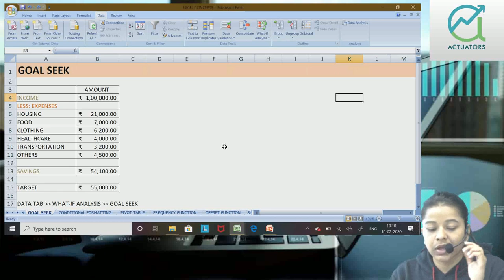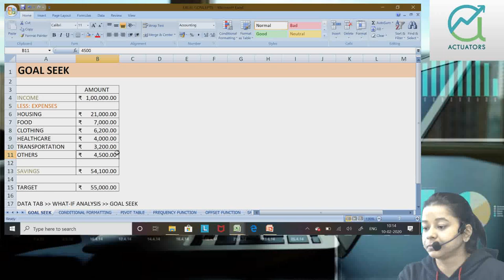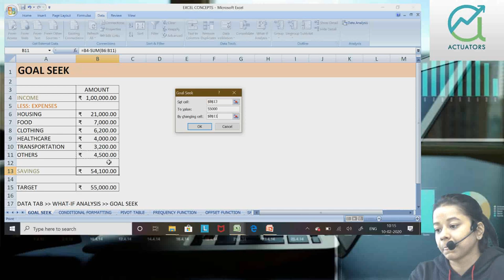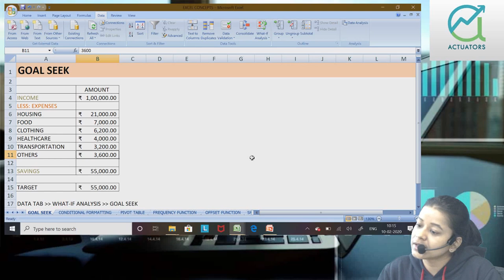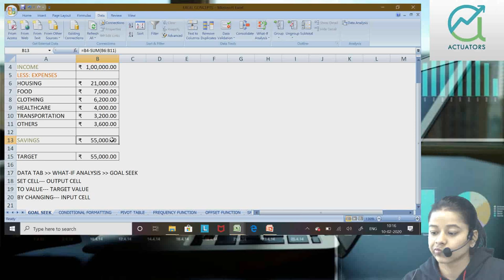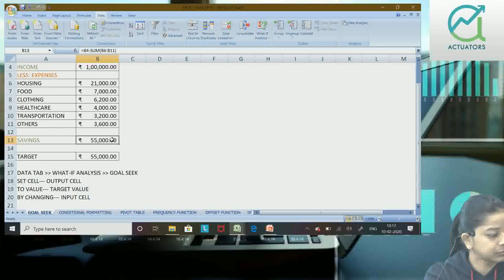Goal Seek Feature in EXCEL | Data & Business Analytics | Shivangee Agarwal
Multi-national companies around the globe are generating millions with the help of analyzing data and consumer behavior.  With more and more companies relying on data, trends, analytics and making informed decisions, Data and Business Analytics is emerging as one of the highly demanded courses in the world.

With industry-relevant course structure, case studies, project work and practical learning, we have formulated the ultimate Data and Business Analytics course for you to explore, learn and empower yourselves.

Join Shivangee Ma'am to exercise your knowledge on Excel by Shivangee Agarwal through live interaction session with students.

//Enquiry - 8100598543